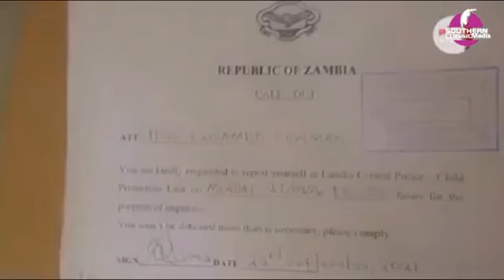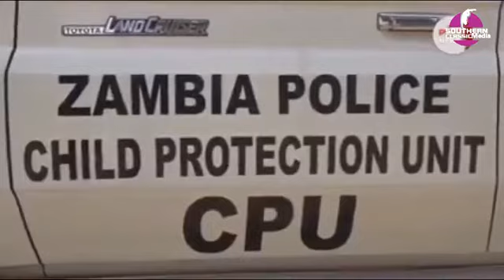BOWMAN LUSAMBO vs COHAM LADY